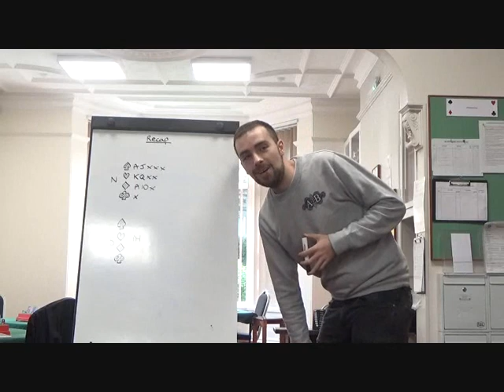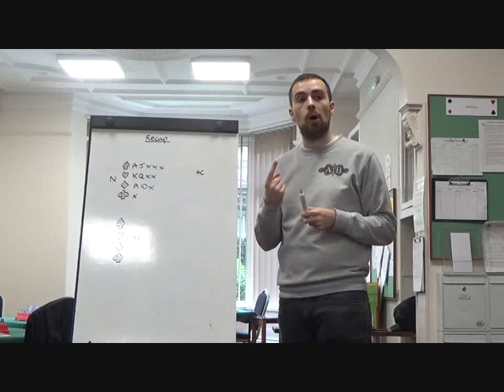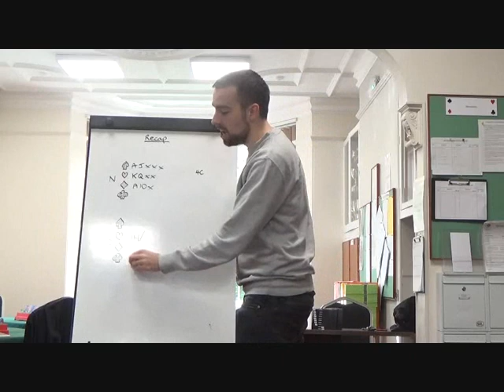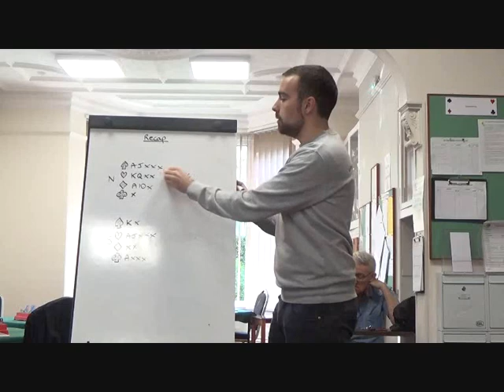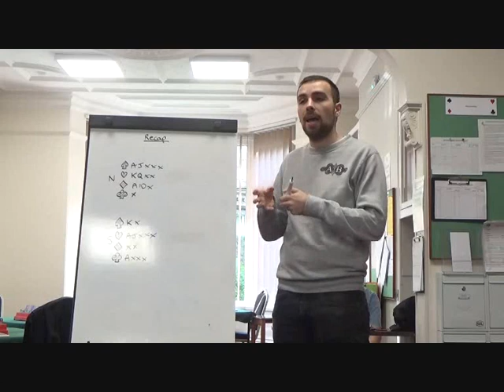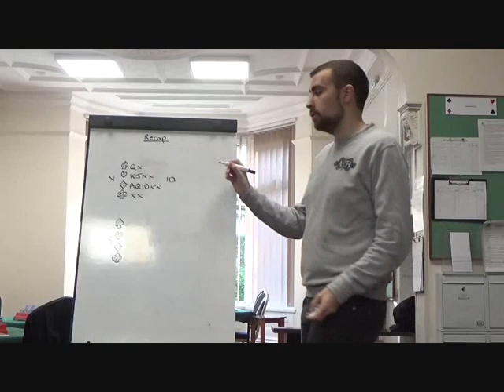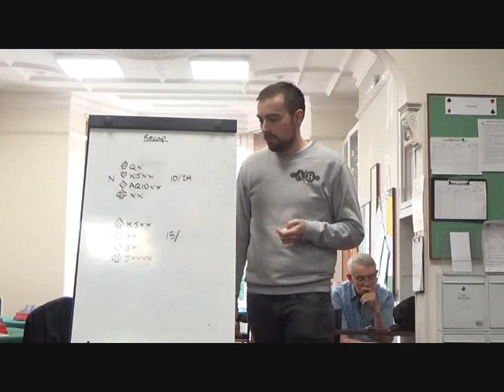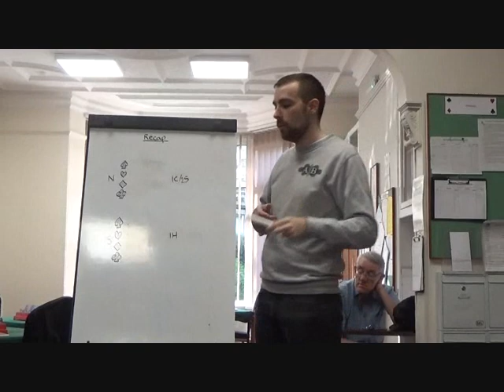Learn modern bridge - Lessons recap